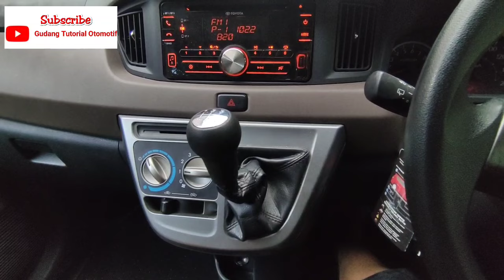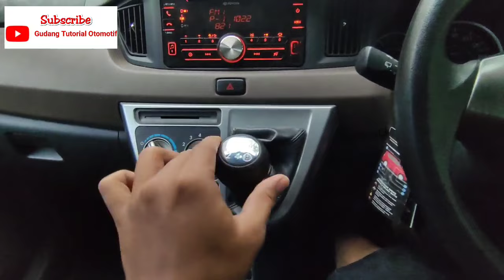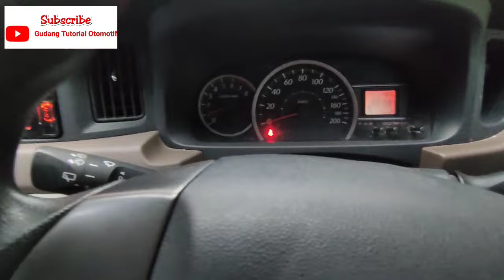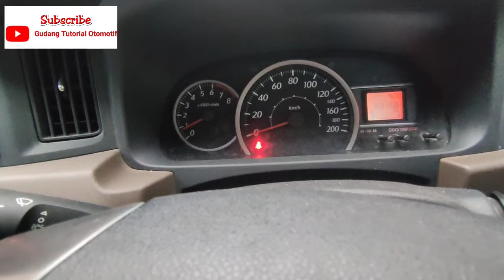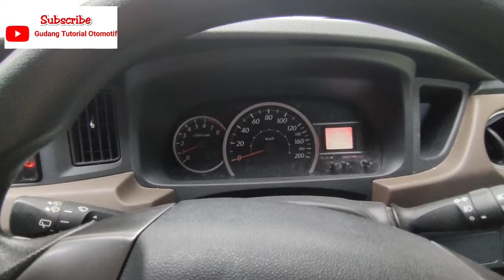Cara mengemudi mobil Calya Manual (Khusus Pemula) Pengenalan dasar